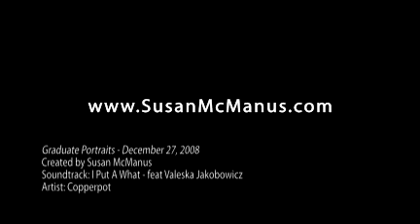Graduate Portraits - December 27, 2008